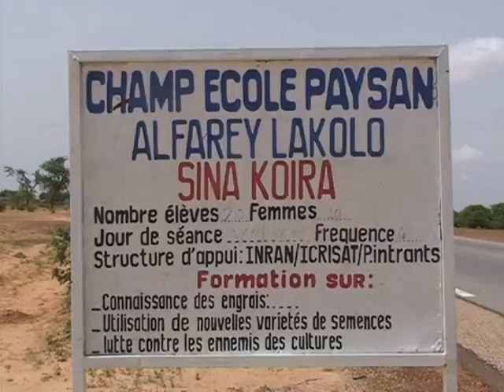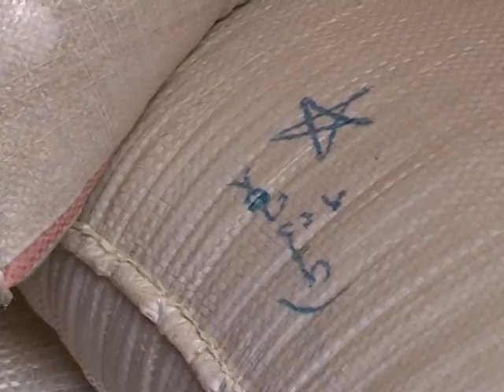Miracles with fertilizer microdosing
Applying small amounts of fertilizer with the seed at planting time to improve yield.